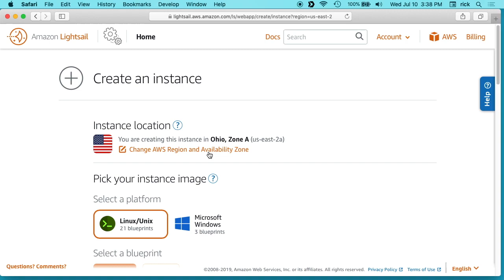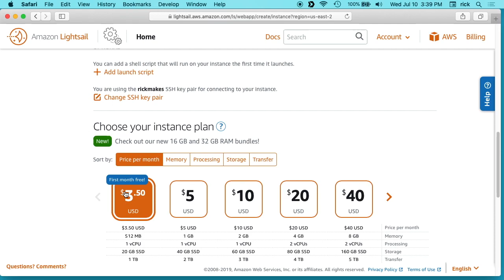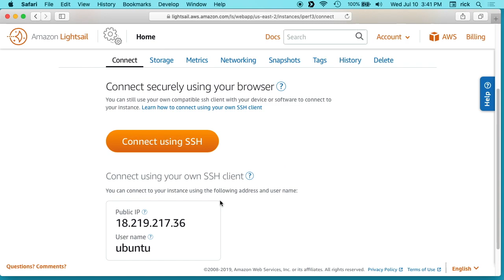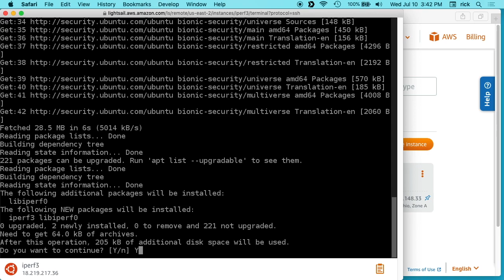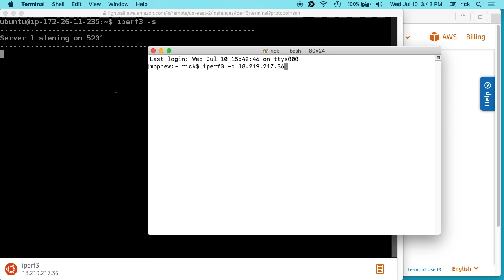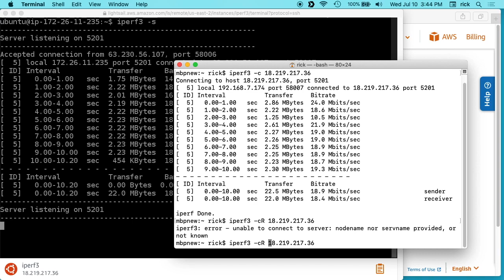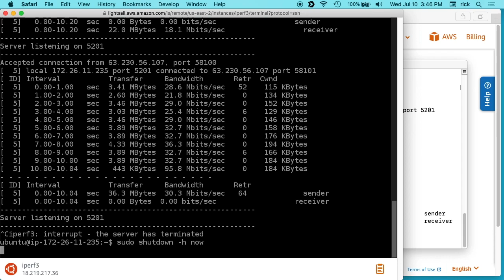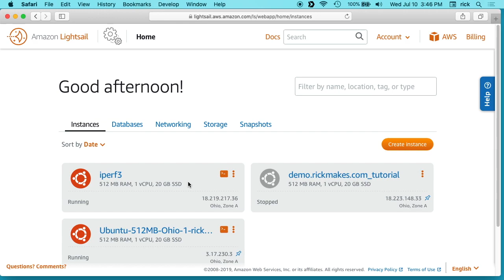Installing and Using iPerf (Network Speed Test Software) on AWS Lightsail